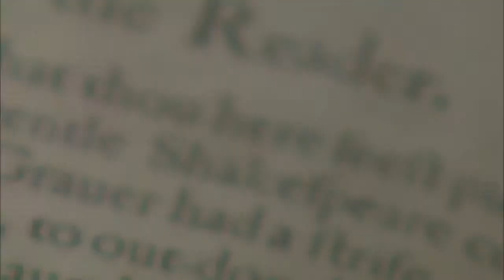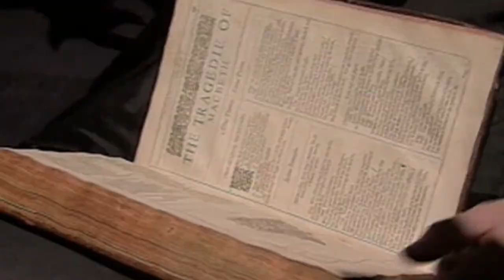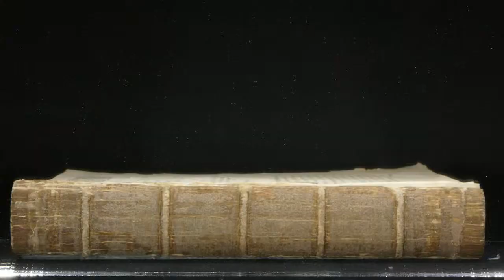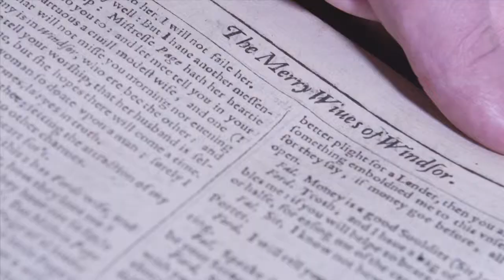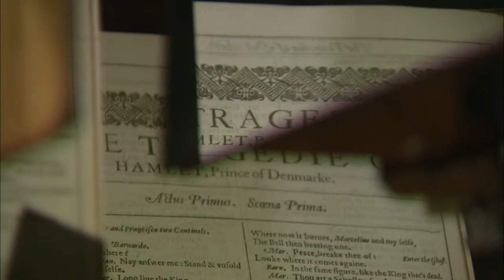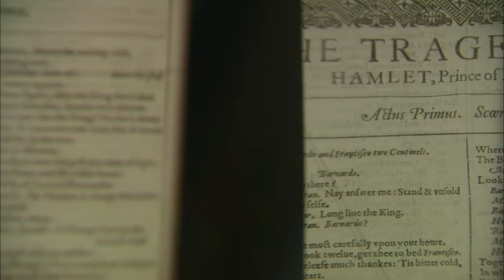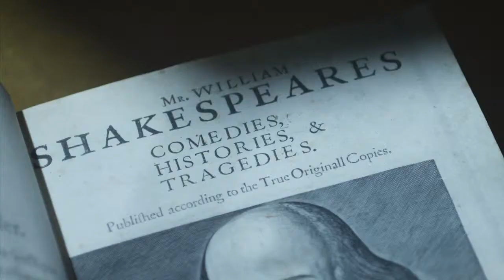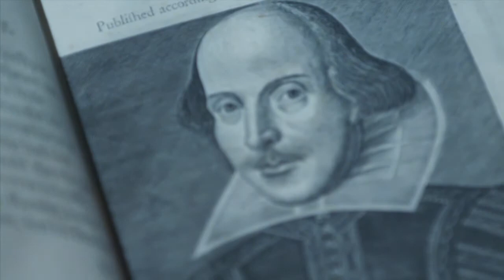Evergreen First Folio YouTube sharing